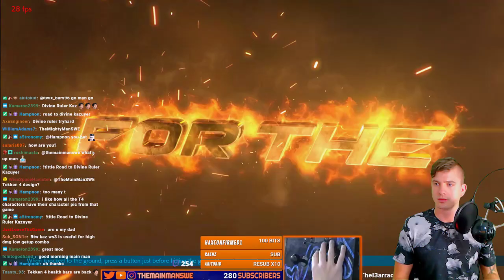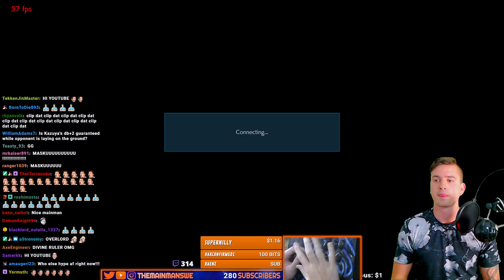Kazuya Finally Goes Divine